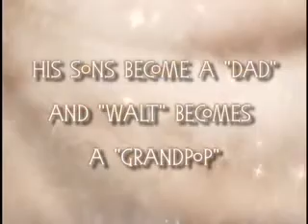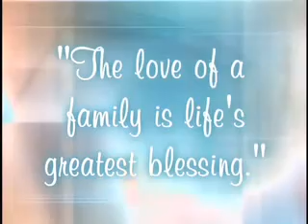Family tribute video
Sample family tribute video celebrating a 90th birthday